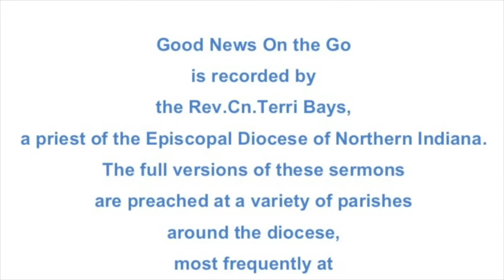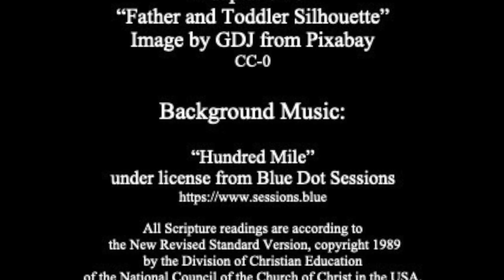What is this childishness?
Psalm 26
Hebrews 1:1-4; 2:5-12
Mark 10:2

The full version of this sermon was preached as a part of Sunday Eucharist at Holy Trinity Episcopal Church in South Bend, Indiana on October 3, 2021. To view the full version of this service, please